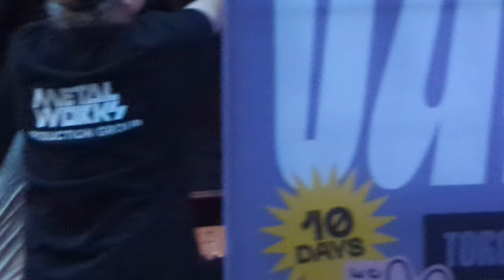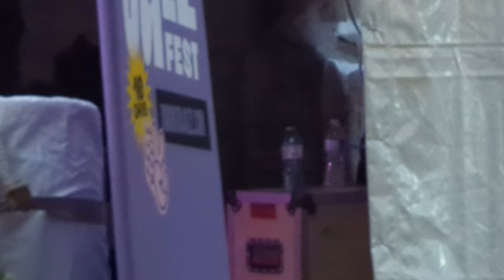July 2, 2023 Goodby, See You next year, TD 2023 Toronto Jazz Fest TD Village Stage Anomalie Big Band